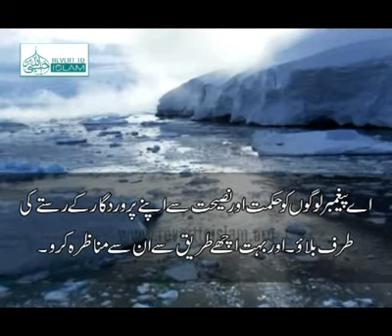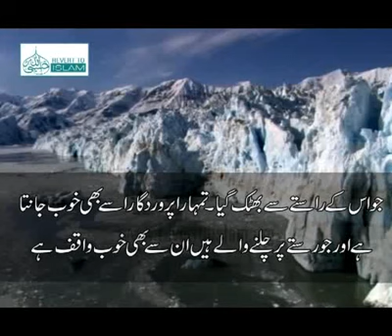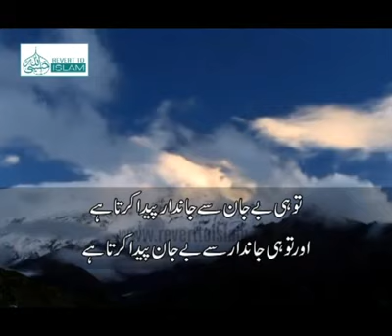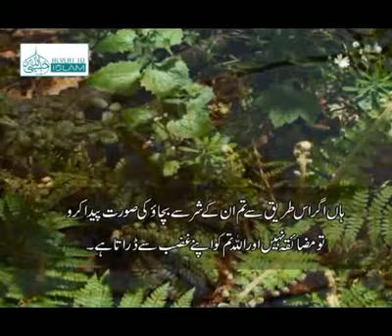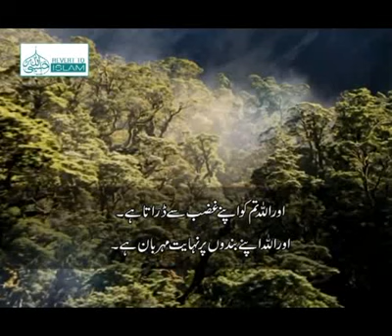Changing The World Through Dawa | Khalid Yasin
Changing The World Through Dawa